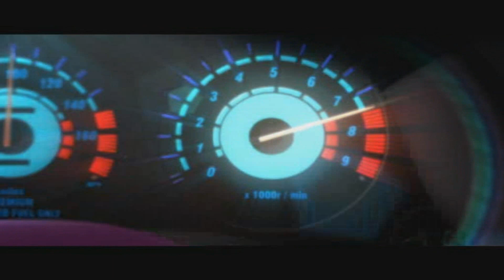Let's Play Need for Speed Underground #001 - Die Welt des Untergrunds [Full-HD] [Deutsch]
Bei meinem siebten Let's Play zur Need-for-Speed-Reihe werden wir gemeinsam NfS Underground zocken. Bei diesem Rennspiel aus dem Jahre 2003 von EA starten wir in der Untergrund-Szene..